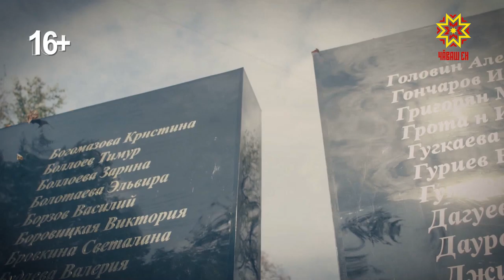День солидарности в борьбе с терроризмом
Помним, скорбим... Сплотимся и победим!